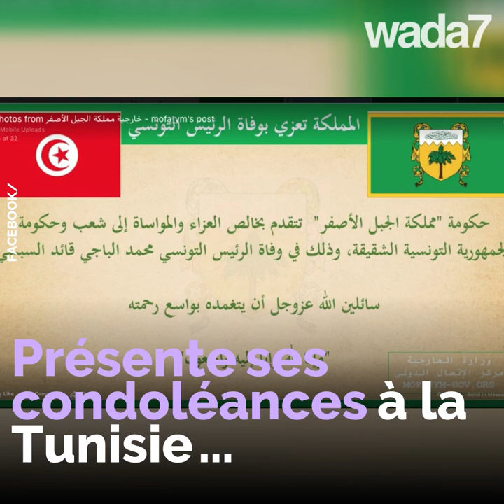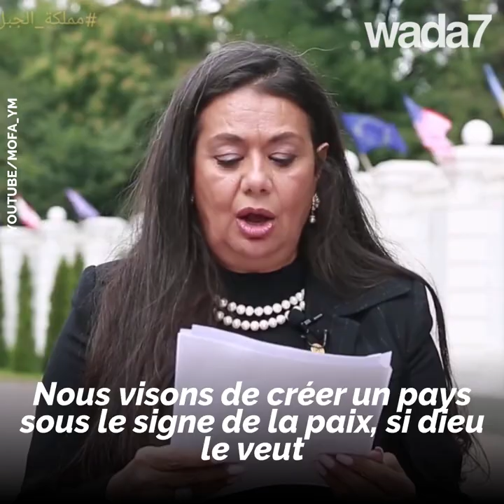Un nouveau pays arabe ! 😯🤔😂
Un nouveau pays arabe ! Le royaume du Mont Jaune, une blague ou un plan bien ficelé ? 😯🤔😂